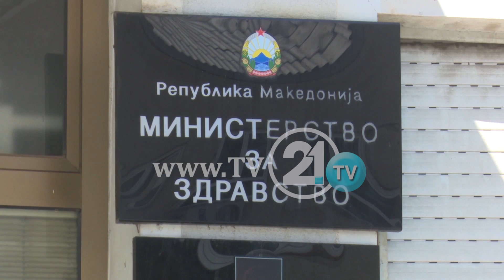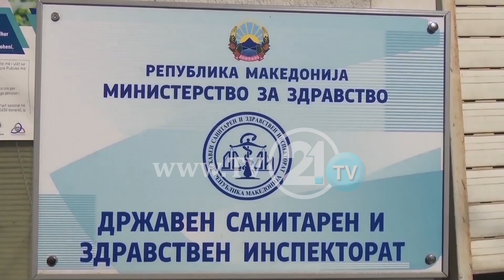NUMËR REKORD I TË PREKURVE NGA FRUTHI, 134 PERSONA TË INFEKTUAR PËR NJË JAVË